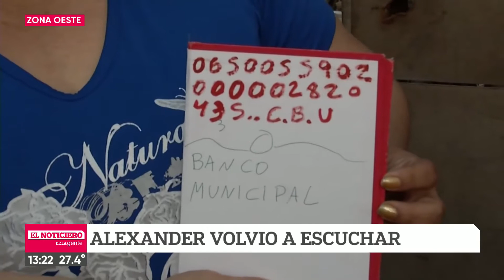Alexander volvió a escuchar - Telefe Rosario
Una empresa le prestó un audífono. Siguen recaudando fondos para comprarle uno nuevo, para colaborar Banco Municipal CBU: 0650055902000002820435